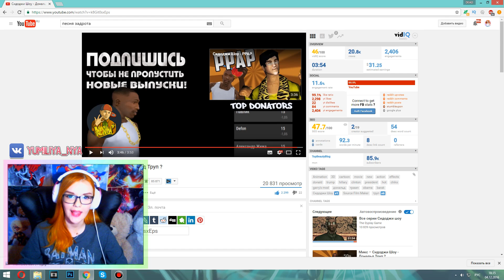Сидоджи Шоу - Дональд Труп ? | РЕАКЦИЯ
♥ Сделай репост с записью о данном видео из группы и жди приветик от Юмильки :3

Хееей, меня зовут Юля :3 Я рада приветствовать тебя, да-да, именно тебя, на своём канале. Сюда я буду заливать свои видосики.